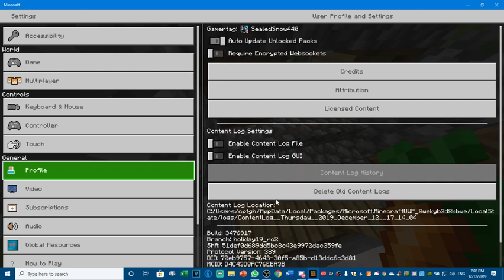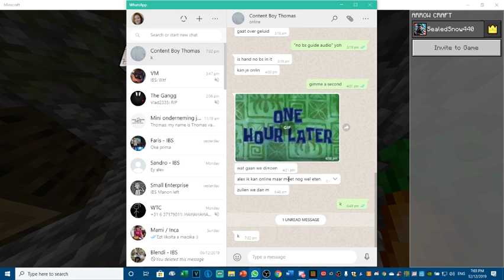ArrowCraft Day 1 Episode 2